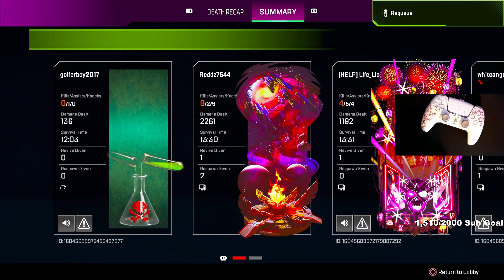Controller Octane has No recoil Apex legends Gameplay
Big plays Octane Apex Legends Gameplay, daily videos every morning, Controller player has no recoil with movement, Season 22, Playing on kings Kanyon, Worlds edge, Olympus, storm point, broken moon, you're going to see some R99 Gameplay along with some other weapons, Thanks for watching. | Ps5 Player in Pc lobbies with Handcam |

Timestamps
0:08 Gameplay
3:00 Mid Game
6:00 Endgame

Video - Controller Octane has No recoil Apex legends Gameplay